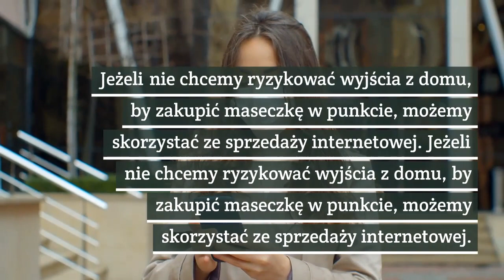Ile kosztują maseczki w placówkach Poczty Polskiej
Poczta Polska wprowadziła w swoich placówkach maseczek ochronnych, które od 16 kwietnia 2020 roku trzeba obowiązkowo nosić w przestrzeni publicznej. Sprawdź szczegóły